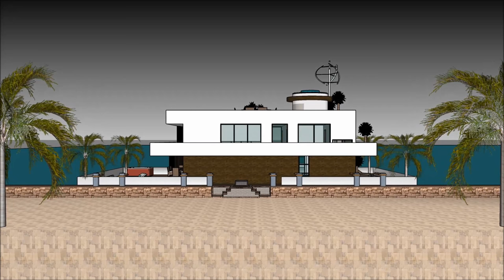Houseboat vacations in Amsterdam Netherlands NL DUTCH rental boathouse design for temporary living o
The Houseboat vacations in Amsterdam Netherlands NL DUTCH rental boathouse design for temporary living o is made to sustain quality of life:

The Houseboat vacations in Amsterdam Netherlands NL DUTCH rental boathouse design for temporary living o includes an Extravagant Barge Design ready for the extravagant user to rent the barge Houseboat

The Houseboat vacations in Amsterdam Netherlands NL DUTCH rental boathouse design for temporary living o has three level plans with basement underneath it, which consist all the facilities needed for the renter. The Houseboat Barge has a unique modern contemporary design with unique architectural features. It has its own lounge area with gorgeous view of the bay.